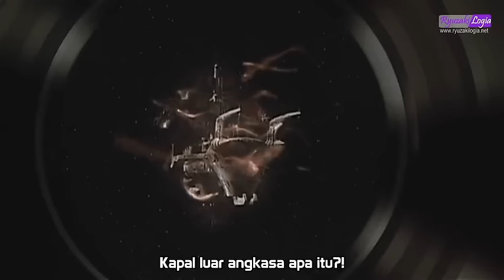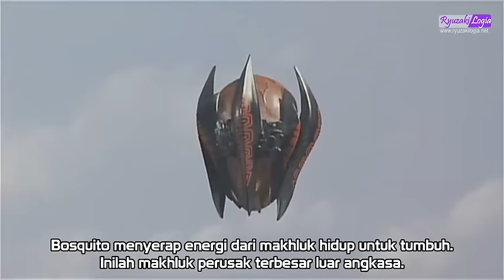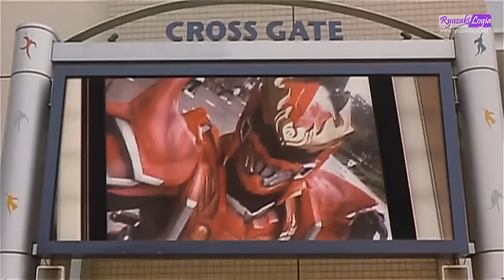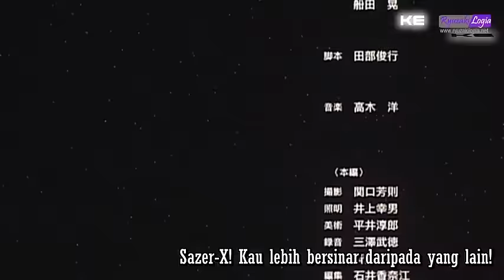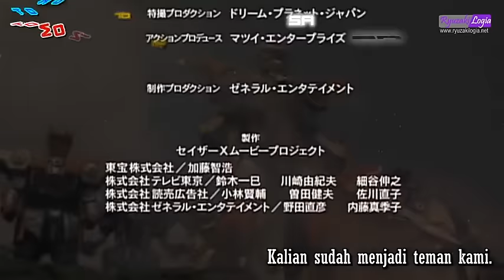Sazer X The Movie Star Warrior Fight(Subtitle Indonesia)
Ryuzaki logia link